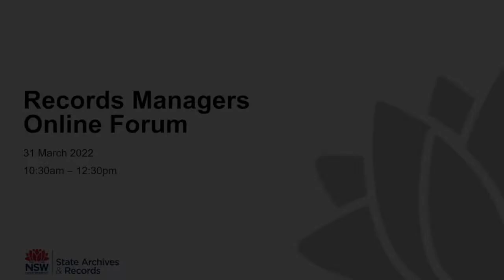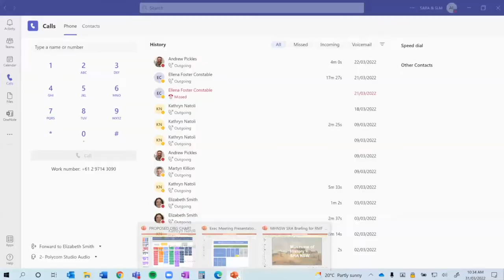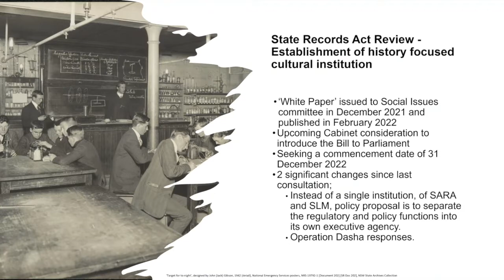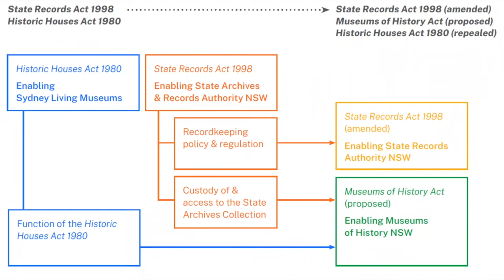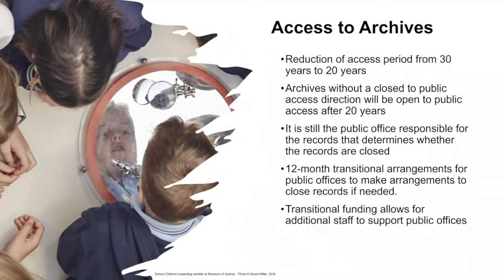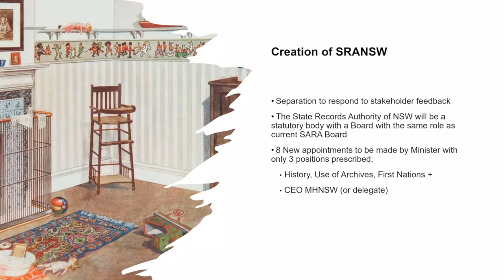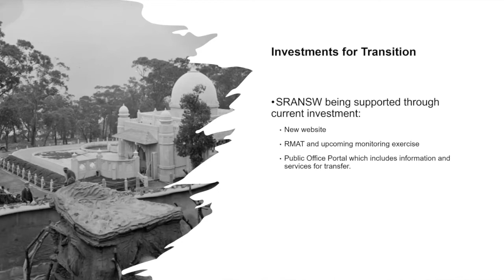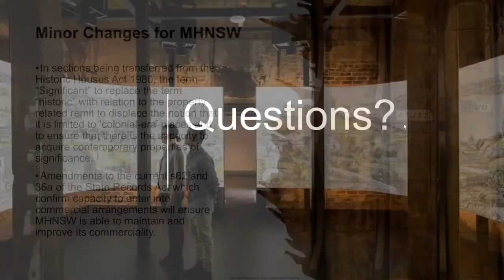State Records Act review and future directions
Adam Lindsay, CEO of NSW State Archives and Records Authority and Sydney Living Museums, provided an update on the review of the State Records Act 1998 – including suggested amendments to the Act. He further presented on the proposed establishment of a history focused cultural institution: Museums of History NSW.